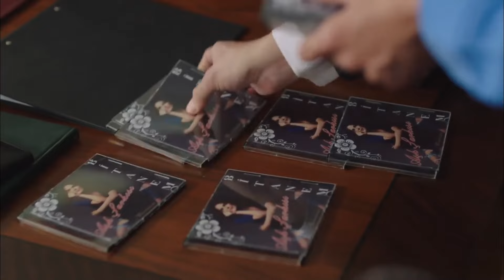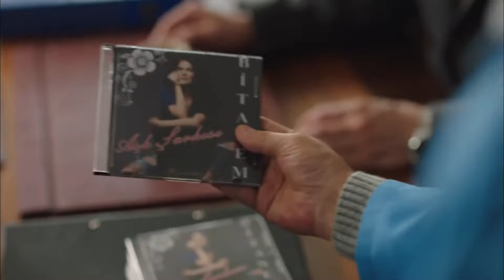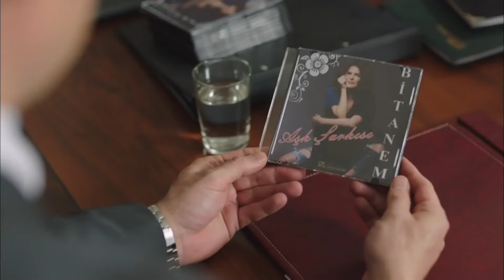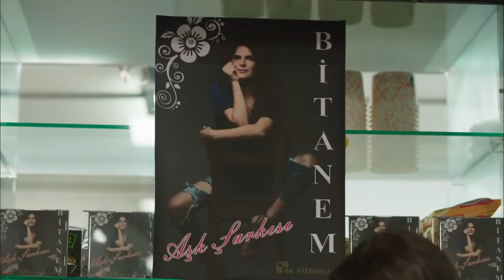Uzun İlişkinin Sırrı, Erkeğin Her Şeye Peki Fıstığım Demesidir - Hayat Bazen Tatlıdır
Müdür, okulda albüm satışına başladı. ''KARISININ SÖZÜNDEN ÇIKAMAYAN ERKEK''

Yapım: Süreç Film
Yapımcı: Ali Gündoğdu
Yönetmen: Hamdi Alkan
Senaryo: Gani Müjde

Oyuncu Kadrosu:

Hayat: Birce Akalay
Paşa: Kanpolat Görkem Arslan
Şerif: Ufuk Özkan
Gözde: Simay Barlas
Ronaldo: Deniz Can Aktaş
Koray: Anıl Tetik
Kara Sevda: Sevda Erginci
Asya: Melis Sezen
Emoloji: Zeynep Alkan
Bariyer: İlayda Çengel
Zeynep: Sude Albayrak
Loçko: Alihan Aracı
Aragaz: Nedim Suri
Tarhan: Temmuz Uğur Yıldız